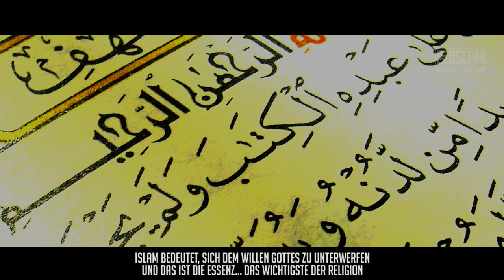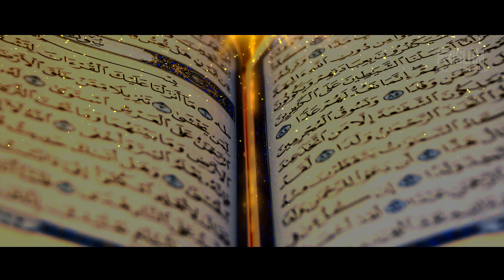Baum des Ewigen Lebens ᴴᴰ ┇ Worte zum Nachdenken ┇ BDI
Der Shaytan hat diese eine verbotene Sache, so attraktiv für uns gemacht dass unser Verlangen uns denken lässt, wir könnten ohne nicht weiterleben...